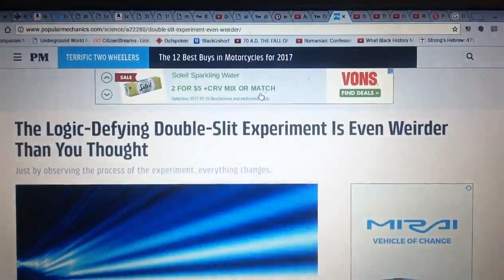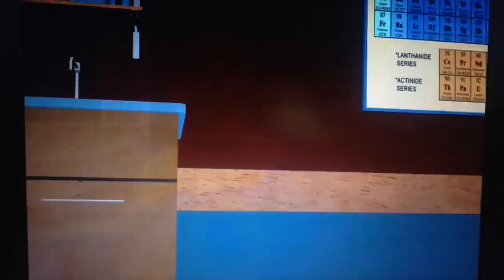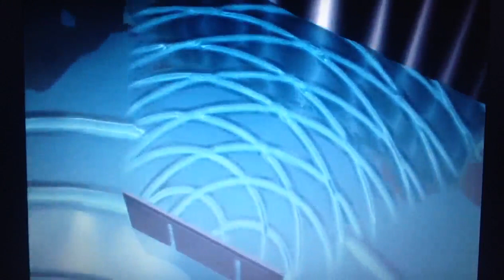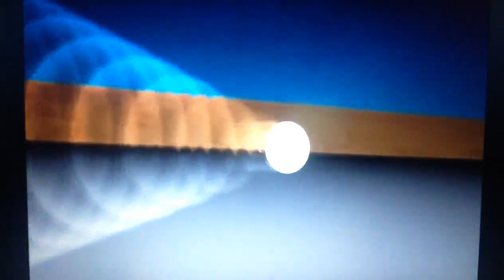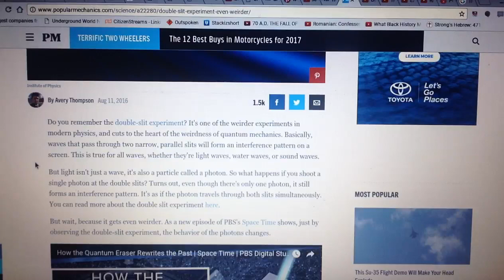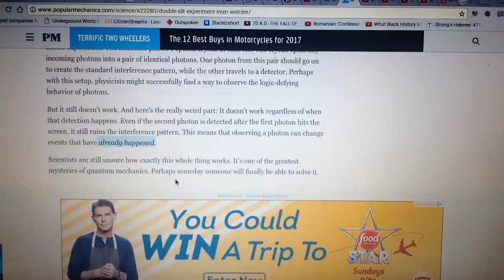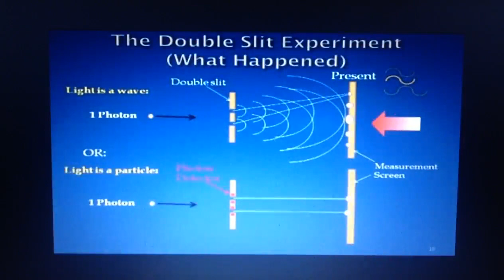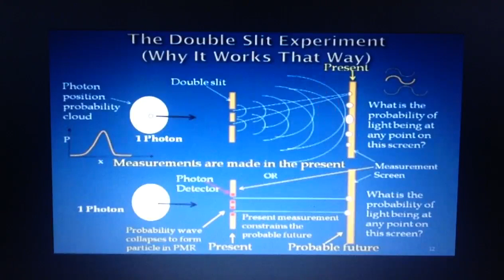kingdrop 2017 | You are the WITNESS!!! Double Slit Experiment | Crystal Skulls pt. 1